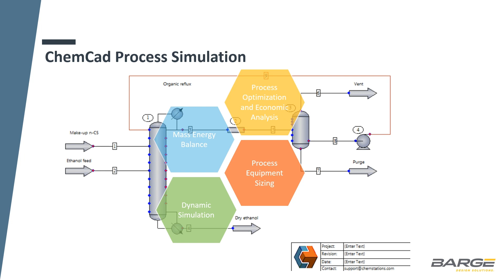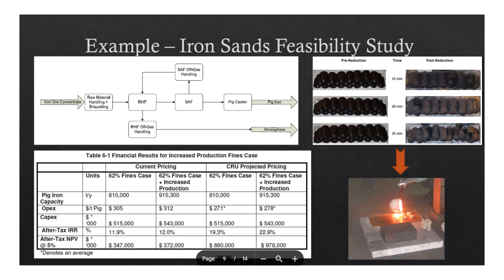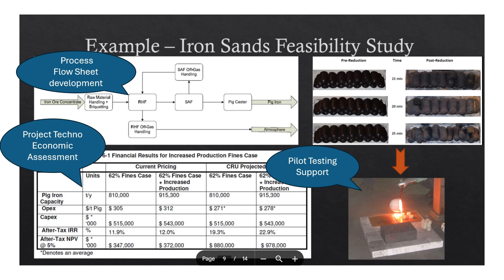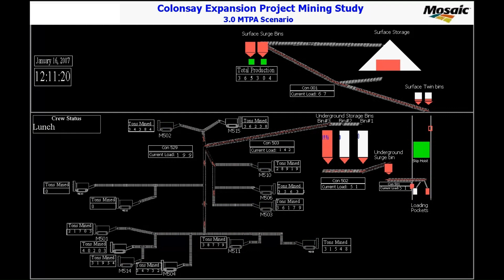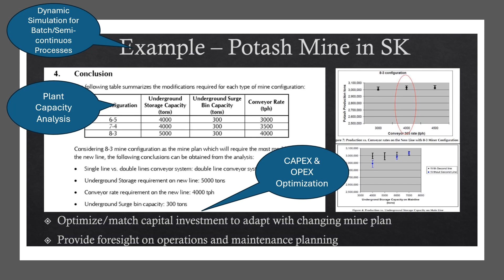Annual Meeting 2024 Process Video